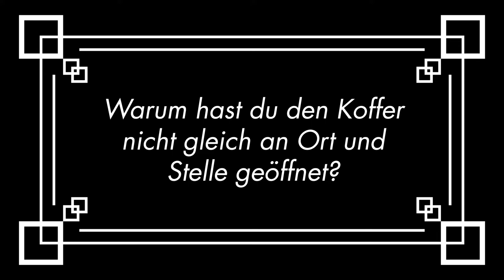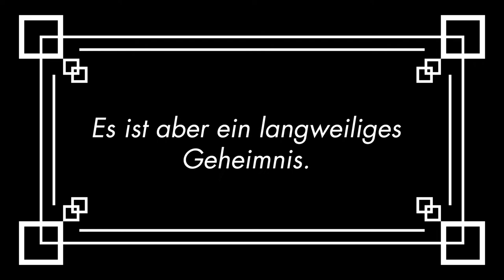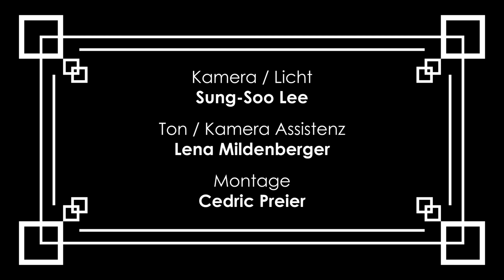A Walk in the Woods | Short-Film 2021 (English Subtitled)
This is a Short-Film about the creative process and the self-doubts that an artist faces.

It was written, directed and editet by me, Cedric Preier. I had help from my fellow class mates Sung-Soo Lee, who was the main camera operator, as well as Lena Mildenberger, who was responsible for the Sound-Recording.
The Film is narrated by Benedikt Arnold and the Actor is played by my old pal Jan Köneke. Ferny Muller also voiced Sophia.

The Film was made for the Semester-Class "Action / Emotion" under the helm of Peter Ott, at the Merz Akademie in Stuttgart, Germany.
It was first published in April of 2021.

"The Swing" and "Fill your Soul" by Co.AG Music